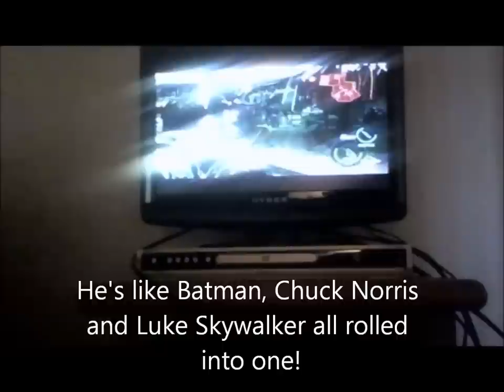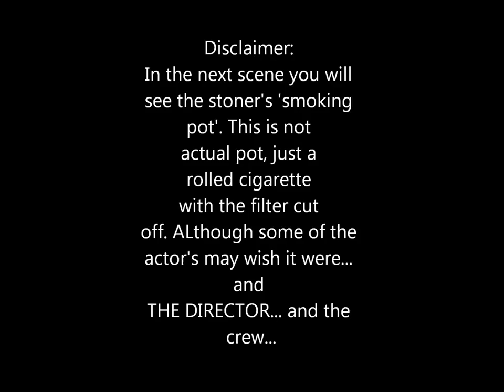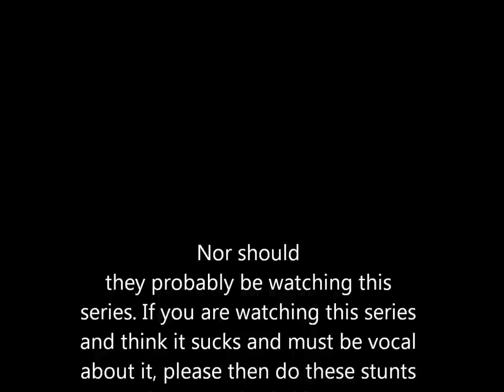US: The Movie/Blog/Series/Thingy? Episode One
Zombie comedy series about a bunch of idiot 'stoners' that find themselves in a zombie outbreak. Low budget, horrible acting,  B movie type series with lots of screw ups for comedic effect. Enjoy!